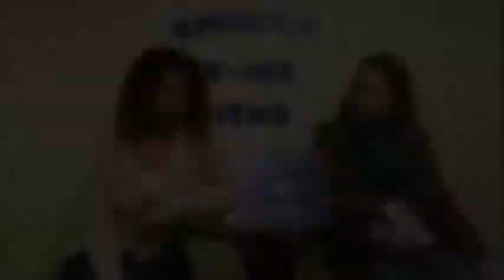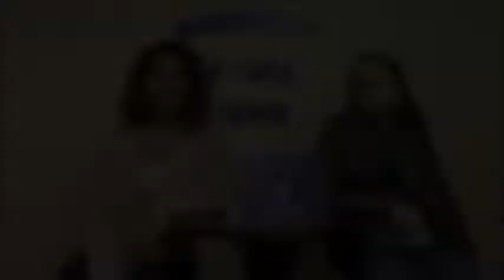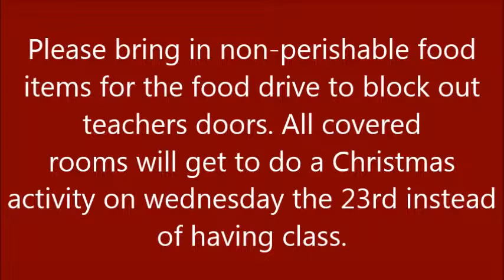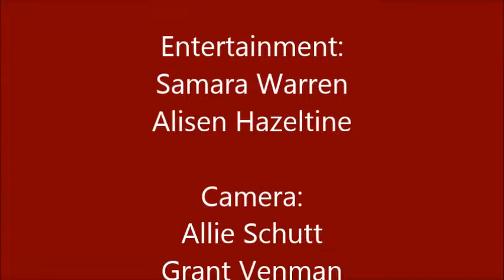W IKE News 12-11-15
EHS Journalism's Morning News Show